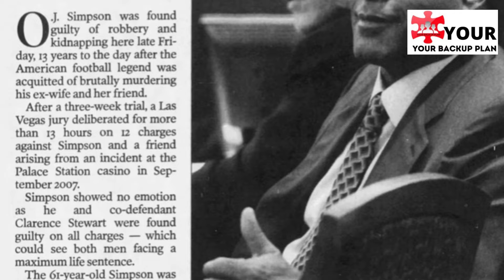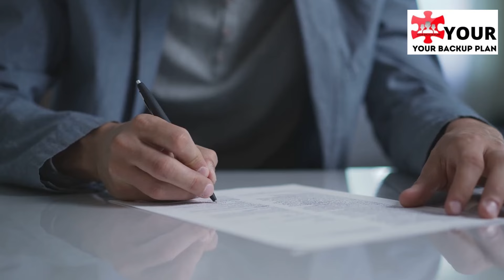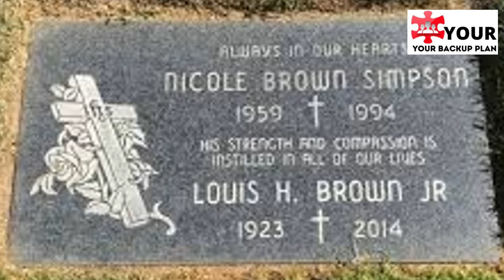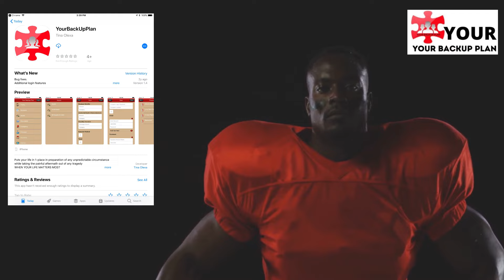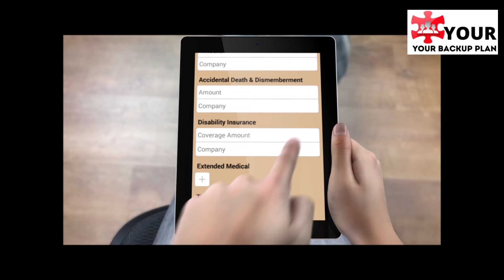THE O.J. SIMPSON ESTATE FEUD: UNRAVELING THE CONTROVERSY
Dive into the riveting narrative of the O.J. Simpson Estate Feud, a saga rife with controversy and intrigue that has captivated millions worldwide. Uncover the tangled web of legal battles and familial disputes as you delve deep into the heart of this compelling story. Stay updated on all the latest developments as the drama unfolds, ensuring you never miss a moment of the action.

As you bear witness to the complexities of O.J. Simpson's estate battle, recognize the critical importance of estate planning. Don't underestimate the significance of this vital aspect of life, which encompasses wills, trusts, powers of attorney, and more. Embrace the intricacies of estate planning and safeguard your legacy for the future.

Introducing Your Backup Plan App, the indispensable tool for navigating the complexities of estate planning with ease. Seamlessly organize your life and prepare for any unforeseen circumstances with this innovative app by your side.

TALKING TABOO WITH TINA PODCAST is brought to you from YOUR BACKUP PLAN. YOUR BACKUP PLAN APP puts your life in 1-place in preparation of any unpredictable circumstance while taking the painful aftermath out of any tragedy! Whether you are a senior, retired, single, or have a family you will want to get this APP for yourself to be more organized!

❤️ ⚠️ Picture this: that horrible knock on the door, the c-word, or that dreaded phone call informing you that someone you love has been in a car accident. Life is unpredictable, and we want to make sure you're protected through it all.
✅ That's where we come in. We've got your back, no matter the difficulty. Our app is designed to give you a Plan B, ensuring your finances are taken care of, even in the worst-case scenario.
🌐 But wait, there's more! We've also created a Facebook group with FREE webinars that dive deeper into this topic. Join us and learn how to secure your financial future.